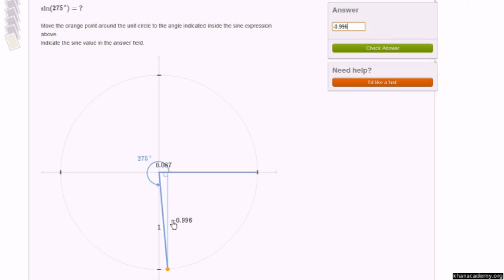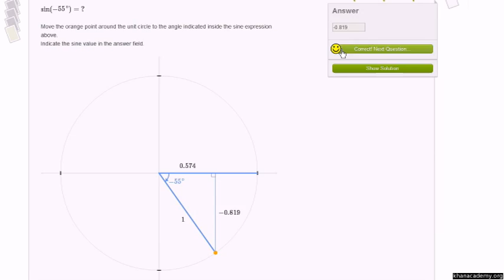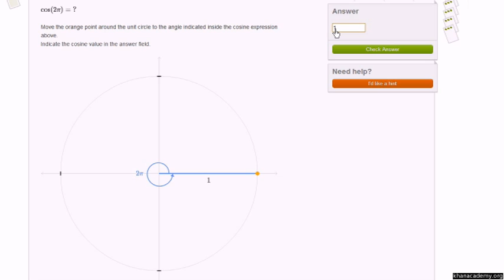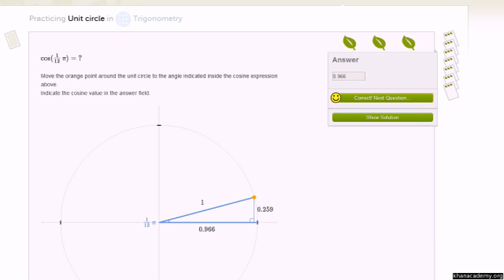Unit Circle Manipulative